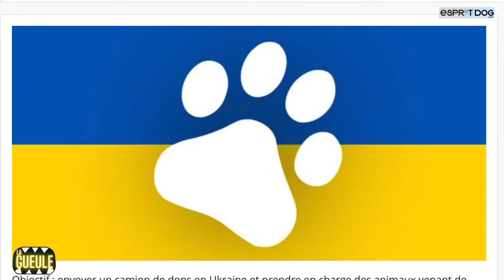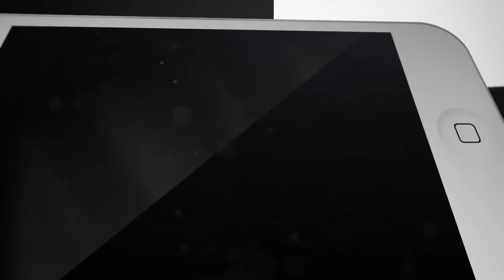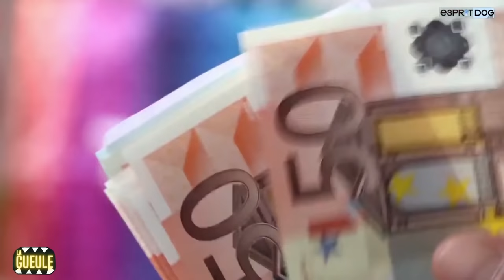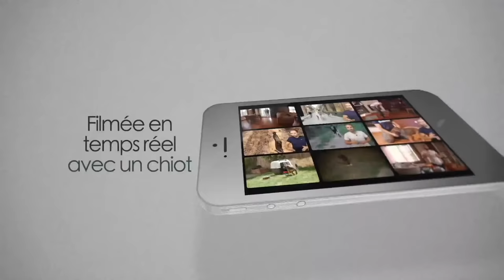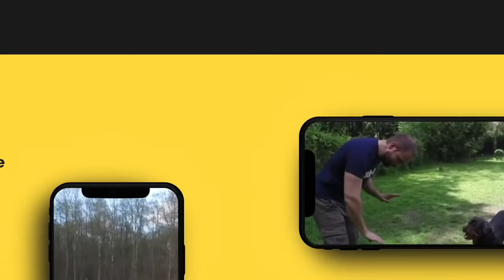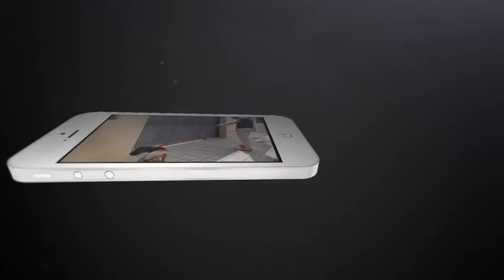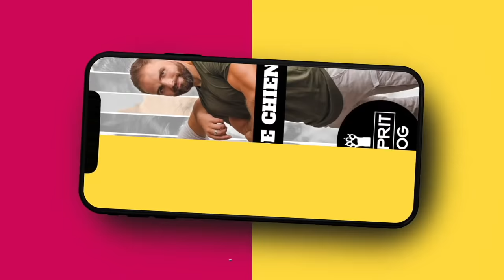La Gueule ! #7 Les croquettes pour chiens vendues chez les vétérinaires - La toux de chenil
Au sommaire de cette vidéo : Comment inciter le chien à aller dans son panier et pas sur le canapé ? Doit-on accepter que son chien aille sur le canapé ?
Débat : est-ce que les vétérinaires vendent des croquettes au détriment de la santé des chiens ? Faites-vous confiance aux croquettes que vous achetez ?
Vétérinaire : qu'est-ce que la maladie de la toux de chenil ? La réponse du vétérinaire.

Réagissez en commentaire !